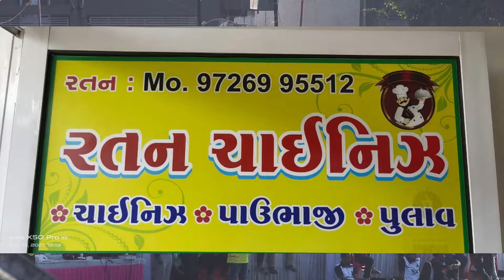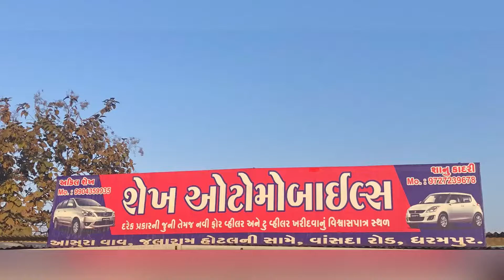N-Sultan Vs Afridi Ave Match || DTPL 2022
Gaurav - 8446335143